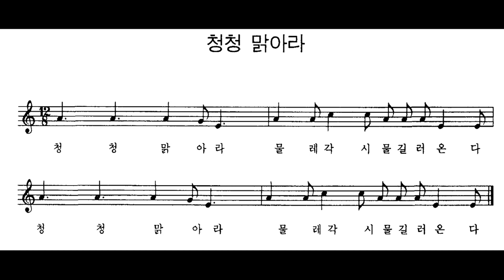[민요] 청청 맑아라 반주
개울물이나 샘물 등에 장난을 하여 흙탕물이 되었을 때, 손으로 흐린 물을 흘러 보내며 얼른 물이 맑아지라고 부르는 노래이다.